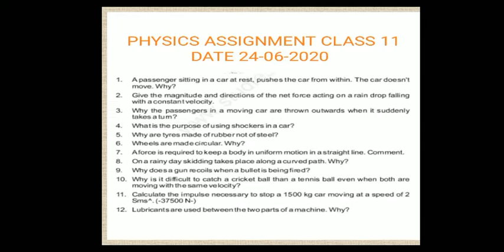Class-11 Physics Assignment Dated: 24 June 2020.